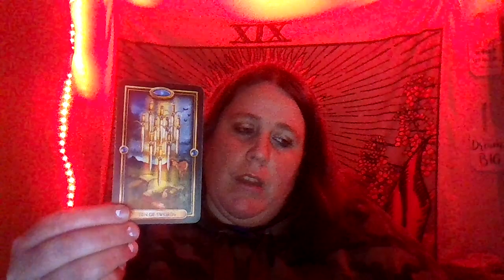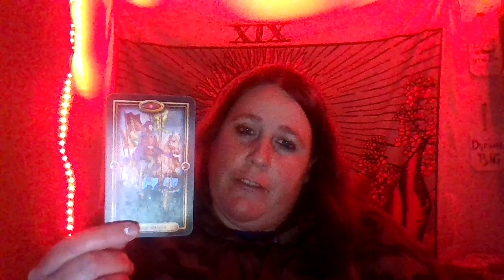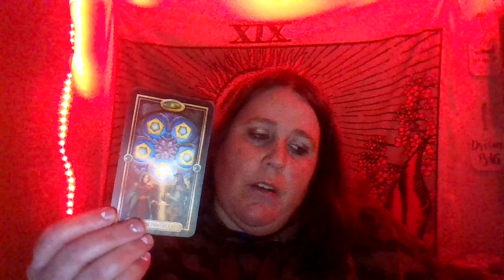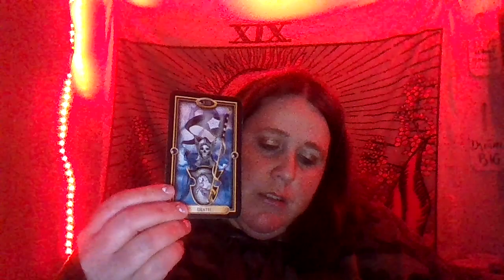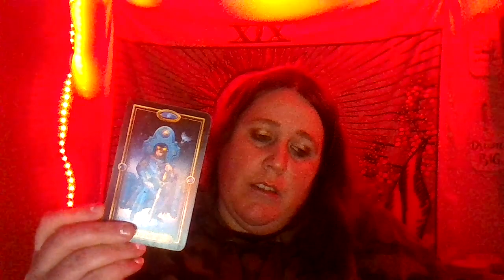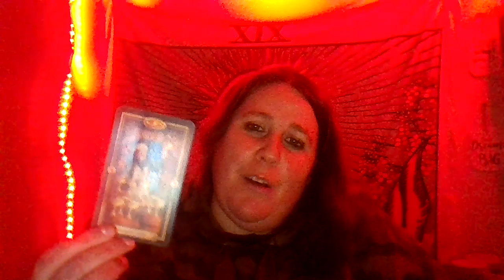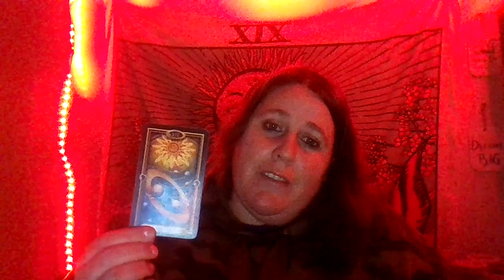dm voicemail to df- ive been doing things all wrong, please let me make it right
Hey ….everyone hows it going thanks for checking truly divine channel  this is your  dm voicemail to df  reading for  dec  great message intended for someone . Personal readings are available first come first serve . all readings are uploaded to youtube as unlisted 24/48 hours after i receive payment.